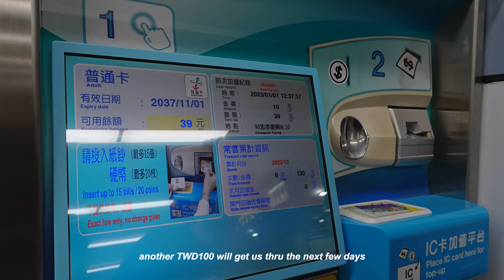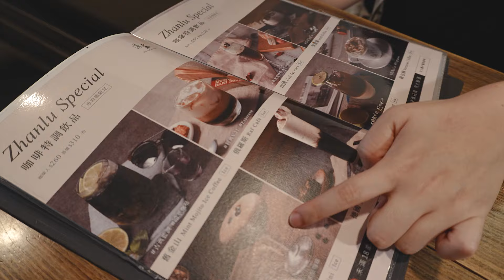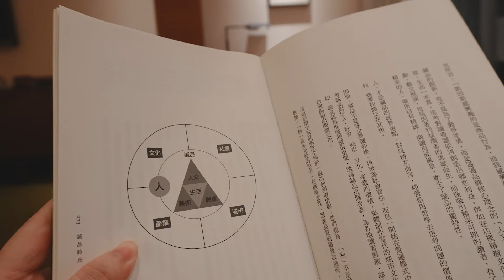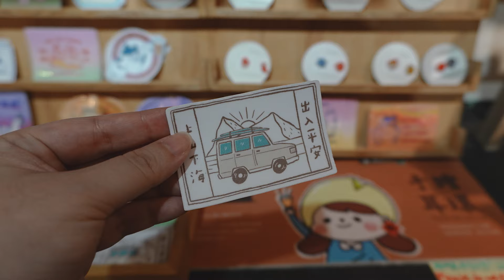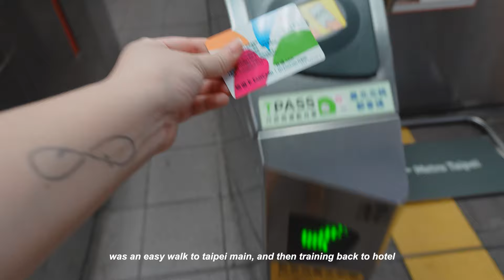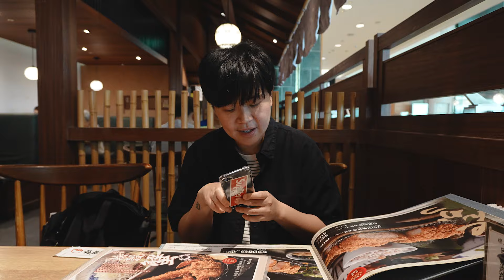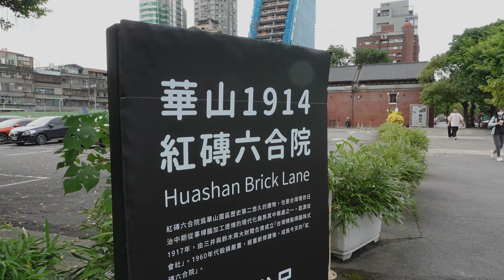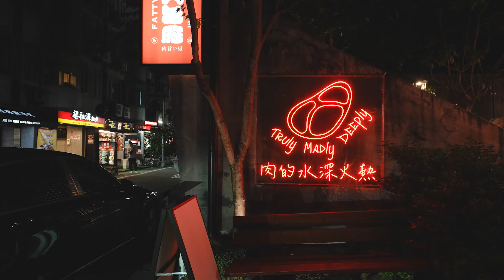Taipei slow travel | 3 days of coffee, crafts and good food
Join us as we take a lazy slow week in Taipei switching off from work. The weather got better so we took some long walks around the city. Honestly no plans at all, we just flew there, and did whatever we felt like doing that day. No stress, just living in the moment.

Chapters:
00:00 Intro
00:30 East district shopping
06:52 Coffee and ramen
11:08 Dihua street
19:05 Katsu and hamburg

Equipment:
Camera: Sony ZV-E10 II & Canon G7X III